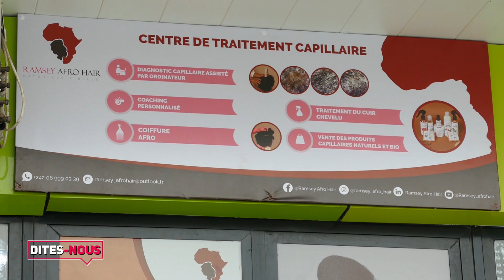BANDE ANNONCE DITES-NOUS AVEC RAMSEY AFRO AIR #13_08_2023